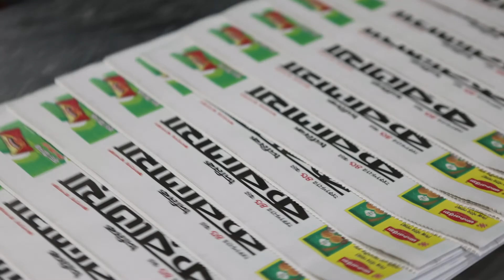সাম্প্রদায়িক সহিংসতা ! কোন পথে দেশ ?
আজকের অতিথি : বীর মুক্তিযোদ্ধা নাসির উদ্দিন ইউসুফ বাচ্চু
সভাপতি,বাংলাদেশ গ্রাম থিয়েটার |
সঞ্চালনায় : প্রদীপ ভট্টাচার্য্য শংকর
বার্তা সম্পাদক-দৈনিক করতোয়া।
Daily Karatoa